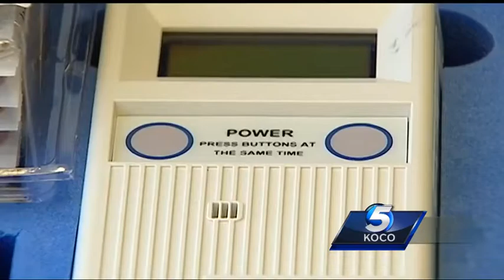Surgery for boy left paralyzed after shooting first of its kind in Oklahoma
A 14-year-old boy was shot in the neck in southwest Oklahoma City last summer, left paralyzed, and unable to breathe on his own. Now he’s getting a unique surgery, one never seen before in Oklahoma.